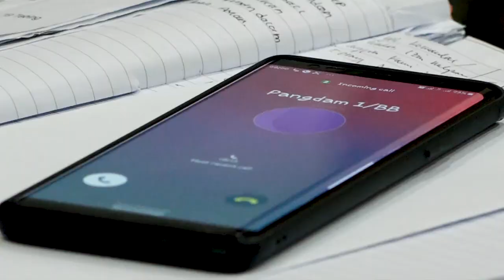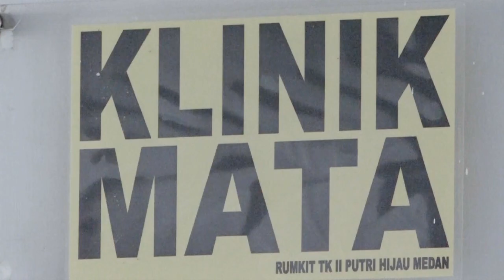Film singkat Prajurit Tni, Alami Kebutaan Demi Tugas Negara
MEDAN | Prajurit TNI, Prada Gilang Al Fajar NRP 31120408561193 Ta Babinminvetcaddam I/BB yang mengalami kebutaan, Kedua matanya korban dari bencana alam erupsi Gunung Sinabung. Pada saat Satgas relokasi perumahan pengungsi.

Pada saat ini yang bersangkutan tergabung dalam atletik National Paralympic Commite (NPC) Sumatera Utara dari Cabang olahraga tolak peluru putra dan lempar lembing putra. Pada kegiatan pekan paralympic Prov. Sumut tahun 2019 yang diselenggarakan pada tanggal 1 sd 3 Mei 2019.

Prada Gilang Al Fajar telah berhasil meraih prestasi Juara II pada cabang olahraga tolak peluru putra dan lempar lembing putra dan Prada Gilang Al Fajar, Saat ini masih megikuti Training Centre (TC) di Club National Paralympic Committe (NPC) Sumatera Utara, Guna persiapan mengikuti pekan Paralympic Nasional (Peparnas) XVI 2020 Papua Mewakili Kontingen Prov. Sumut.

Demikian hasil wawancara kami sebagai Tim Film Sang prada Gilang. Bertemu langsung kepada Prada Gilang Al Fajar dan keluarganya di Asrama CPM Gg. Kejujuran No 102 Jalan Cemara Pulau Brayan Bengkel Medan Timur.

Medan, 28 Agustus 2019.

MEDAN | TNI soldier, Prada Gilang Al Fajar NRP 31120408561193 Ta Babinminvetcaddam I/BB who is blind, both eyes are victims of the natural disaster of the eruption of Mount Sinabung. At the time of the Task Force for the relocation of refugee housing.

At this time he is a member of the North Sumatra National Paralympic Committee (NPC) athletics from the men's shot put and men's javelin throwing. At the Prov. North Sumatra in 2019 which was held from 1 to 3 May 2019.

Prada Gilang Al Fajar has won 2nd place in the men's shot put and men's javelin throwing and Prada Gilang Al Fajar, is currently still attending the Training Center (TC) at the Club National Paralympic Committee (NPC) North Sumatra, in preparation for the weekend National Paralympic (Peparnas) XVI 2020 Papua Representing the Prov. North Sumatra.

This is the result of our interview as the Sang Prada Gilang Film Team. Meet directly with Prada Gilang Al Fajar and his family at the CPM Dormitory Gg. Honesty No. 102 Jalan Cemara Pulau Brayan Bengkel Medan Timur.

Medan, August 28, 2019.